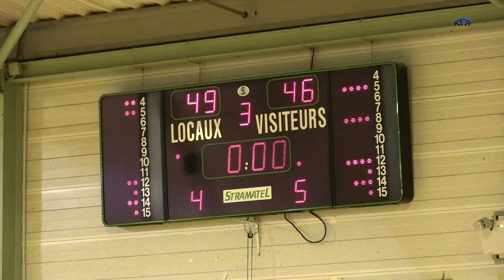HDC vs TBA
NM3 Poule C Journée 2